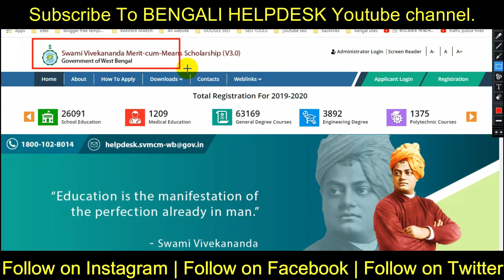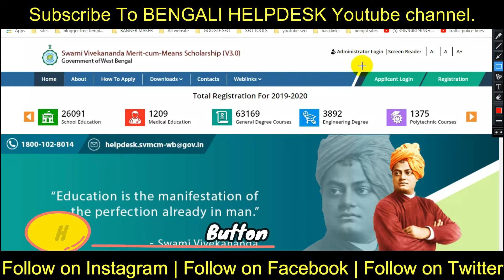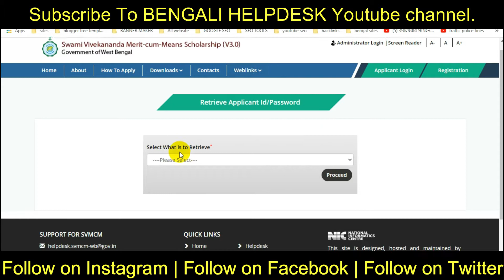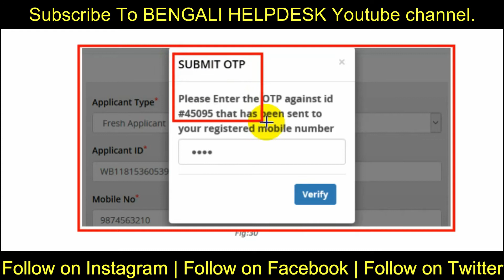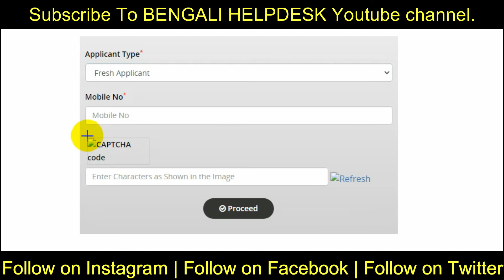How to Recovery swami vivekananda scholarship id password online | svmcm online apply 2020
In 2020, if you have passed secondary or higher secondary or graduation, you will get Vivekananda Scholarship. Where over 25 thousand is being paid. You can apply today. You can know the detailed method of applying from here and by following this method you can apply for it yourself. You will get money only if you apply. It has been introduced here especially for poor and meritorious students but they are getting money even if any student applies.

best buy link
1) My smartphone
2) My Mic
3) My tripod
4) Best Dslr for youtube
5) Green Screen
6) My Pc processor

bengali helpdesk